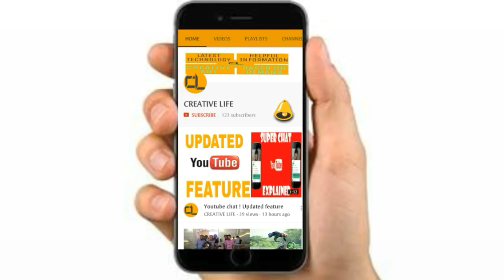BAAGHI 2|TIGER AND DISHA|GL BAJAJ|GREATER NOIDA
Tiger and Disha is doing Bhaghi 2 promotion.
Tiger is looking very HANDSOME.
Disha is also looking very prety.